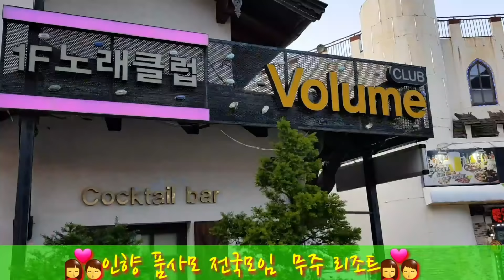💑인향 품사 카페💑 전국번개모임💥무주 리조트1박2일💃2018년6월16일(능이)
인향 품사카페 번개모임 무주리조트